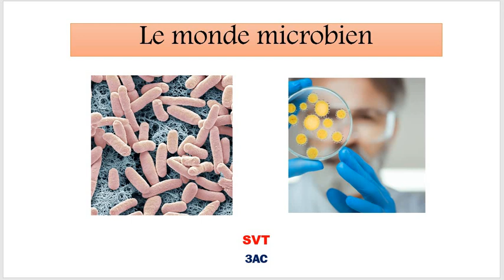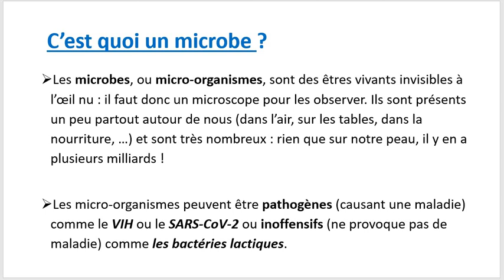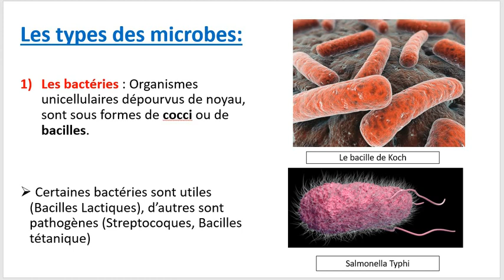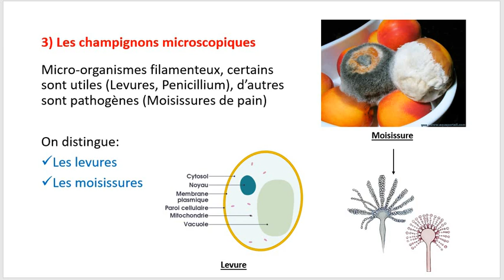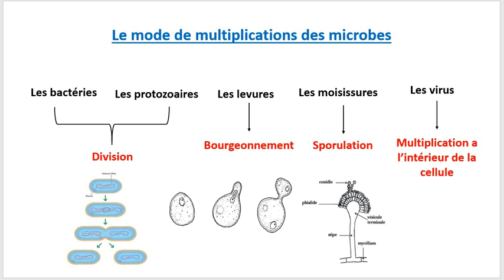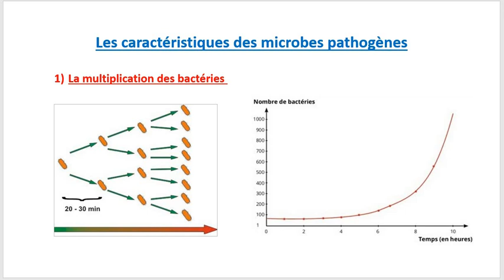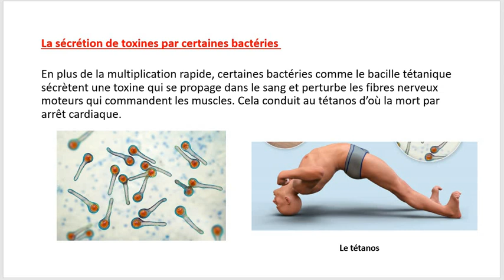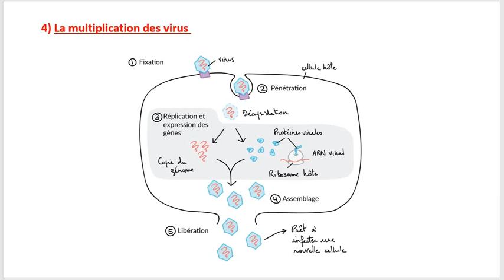Les microbes SVT 3AC - درس الميكروبات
درس الميكروبات
علوم الحياة و الأرض
SVT 3AC